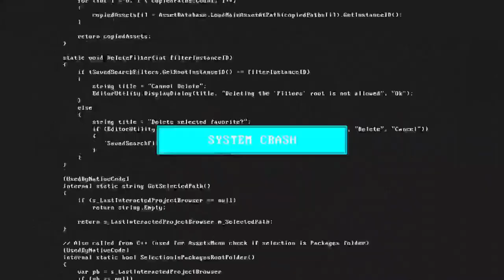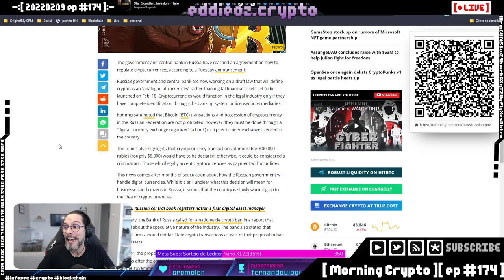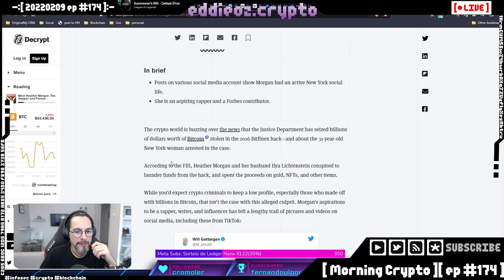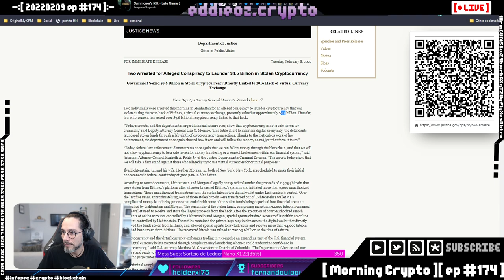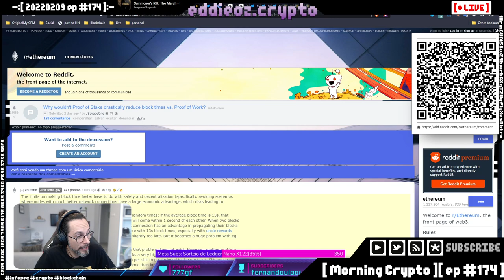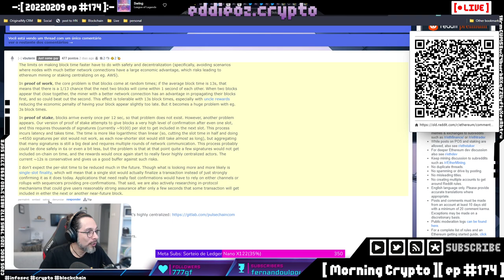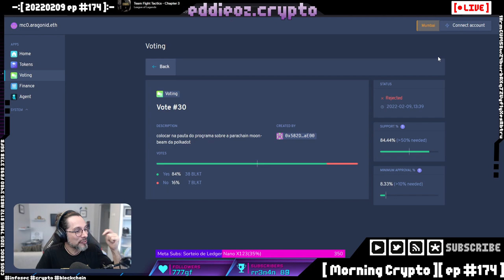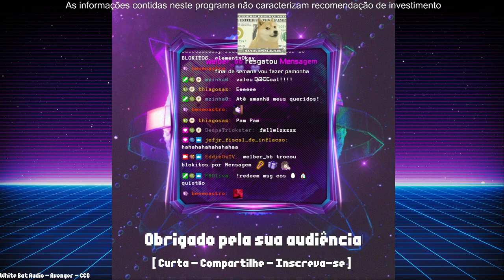[ Morning Crypto ][ ep #174 ]: Russia, Paypal, Hack da Bitfinex, DAOs e liberdade de expressão, Ope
[ CONTEUDO ]

- Russia e criptomoedas,

- A Vergonha do Hack da Bitfinex,

- Opensea e Copyright treta,